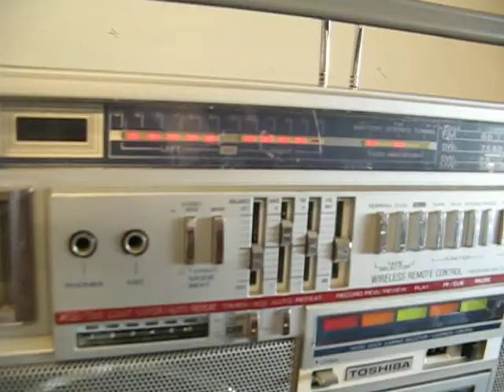Toshiba Boom Box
The Toshiba in action.